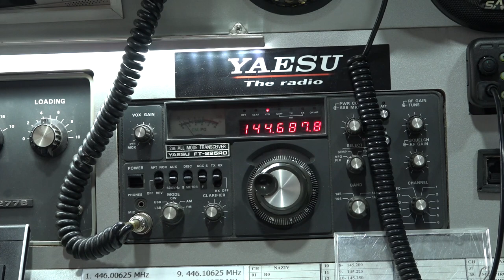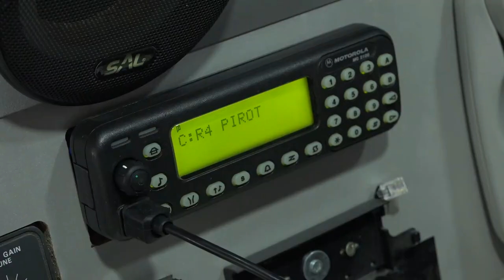PIROTSKI RADIOAMATERI POBEDNICI KUPA LESKOVCA